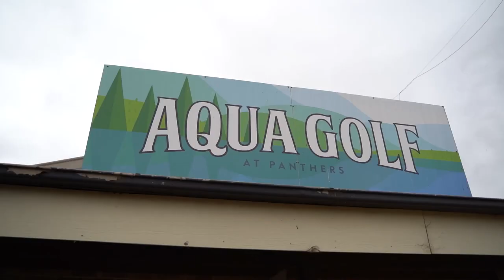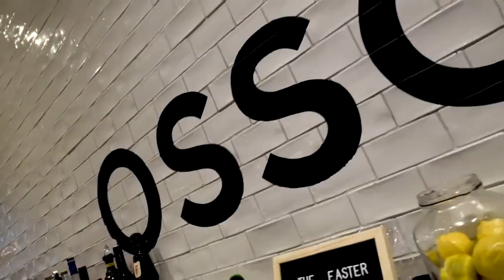Your World of Entertainment - Panther